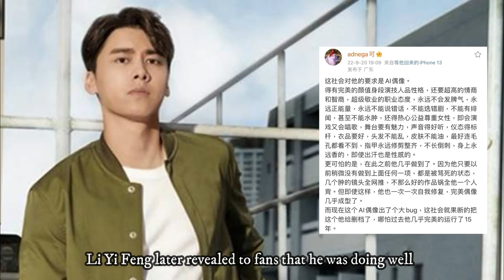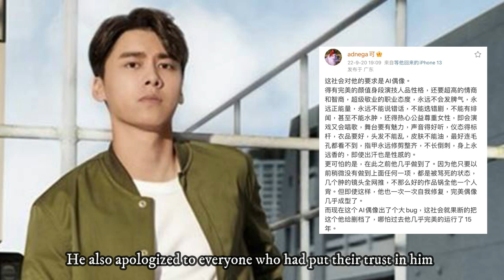After being released, Li Yifeng reportedly apologized and planned to work in Southeast Asia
As previously reported, Li Yi Feng has been released from administrative detention.
In the aftermath of his scandal, however, all of his social media accounts have been deactivated.
Li Yi Feng also lost his acting awards, and his name was removed from the works in which he had starred.
It was understandable that Li Yi Feng apologized to so many people as a result of this.
Li Yi Feng is currently said to have returned to his hometown of Sichuan.
He will live with his parents for the time being.
According to other reports, the actor will travel to Southeast Asia to further his career, with a focus on Thailand and Malaysia, both of which have a large fan base.
According to reports, he has received several invitations from Thai entertainment companies and will relocate to Thailand with his family next year.